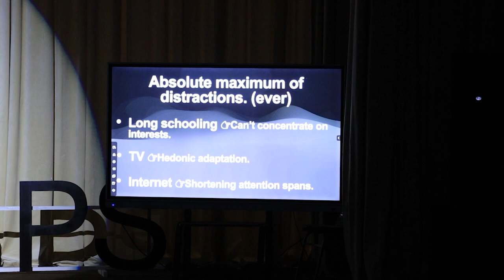Passion Over Lifelong Burnout | Azizbek Nizomov | TEDxYouth@BukharaPS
Passion under microscope. We look at it’s biological tenets in 3 steps, comments from social scientists on its nature, systems most conducive to producing and rewarding it like Liberal Arts and Madrasah education, and some of the genius it granted the humanity. Finally, we let the numbers speak in the light of passion. Young curious learner for life.
Based in Tashkent, I work on my projects on National Archives, lead a series of seminars on academic and personal research, learn a couple of new languages, take courses on profile management, do internships, volunteer from time to time, and most importantly meet amazing people, some of whom I choose to take on this journey with me. This talk was given at a TEDx event using the TED conference format but independently organized by a local community.